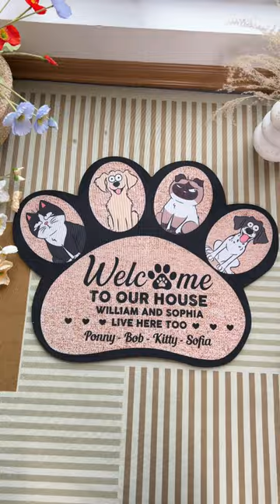Welcome To Our House | Personalized Photo Doormat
Introducing the Personalized Photo Doormat for Families who Love Pets – A Welcoming and Heartwarming Gift That Celebrates the Love for their Furry Friends. This personalized photo doormat is the perfect choice for families who appreciate both stylish decor and their beloved pets, showcasing their love in a unique and personalized way.

What sets this personalized photo doormat apart is the ability to customize it with your own pet's photo. Whether it's a photo of a beloved dog or cat, or any other furry friend, this personalization adds a unique and sentimental touch that will warm your heart and greet your guests with a smile.

This personalized doormat serves as a visual representation of your love for your pet and the importance of family. Every time you see the doormat at your doorstep, you will be reminded of the special bond you share with your furry friends and the love that surrounds your family.

Perfect for housewarming gifts, birthdays, or just to showcase your family's love for pets, this personalized photo doormat is a thoughtful and heartwarming gift. It allows you to proudly display your pet's photo and welcome guests with a touch of personalization.

MESSAGE: Welcome to our house, live here too.